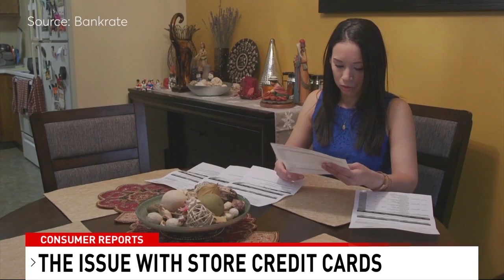Caution at the checkout: The costly lure of quick credit card savings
The holiday shopping season is just around the corner. No doubt, among the hustle and bustle, you’ll be asked the same question over and over at checkout. Would you like to open a store credit card? Consumer Reports says to think twice before you sign the dotted line.

We’ve all been there. Before you swipe your credit card to pay, you’re told you can save even more –sometimes up to 20 percent off your purchase if you open a store-branded credit card right now.

Should you take the plunge? Generally, this is not a good idea. Sure, those upfront savings can be very enticing, but if you don't pay off that balance before a promotional period ends, you'll pay a lot of interest.